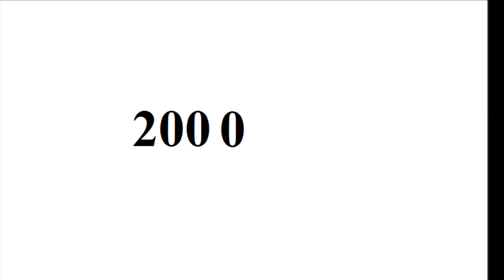Denise Richards | From Baby to 47 Year Old